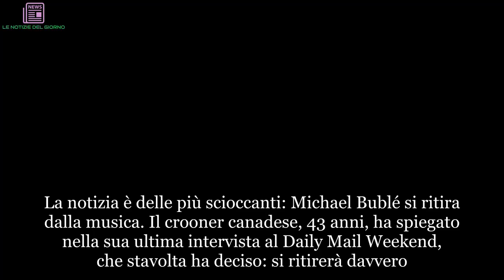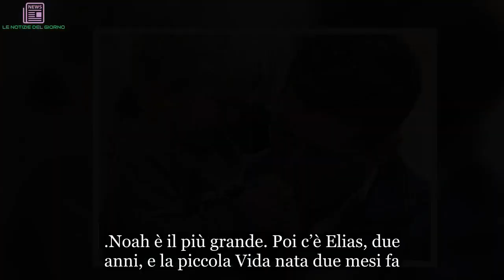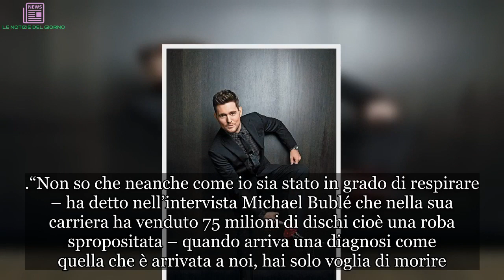“Il tumore di mio figlio”, annuncio choc di Michael Bublé | ULTIMI ARTICOLI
La notizia è delle più scioccanti: Michael Bublé si ritira dalla musica. Il crooner canadese, 43 anni, ha spiegato nella sua ultima intervista al Daily Mail Weekend, che stavolta ha deciso: si ritirerà davvero. Già due anni fa aveva annunciato l’addio all’attività pubblica, dopo che al figlio Noah, di tre anni, era stato diagnosticato un tumore al fegato. Ora il piccolo è guarito ma quell’esperienza, per il padre, è stata devastante. “Mi ha fatto rimettere tutto in discussione, ha cambiato la mia percezione della vita – ha detto Michael Bublé al magazine - non ho più il fegato per andare avanti”. Il 16 novembre, comunque, uscirà Love, il suo nuovo lavoro che sarà anche l’ultimo. “Non so neanche se riuscirò a terminare questa conversazione senza piangere. E non ho mai perso il controllo delle mie emozioni in pubblico” ha confessato Michael Bublé di sicuro provato dalla decisione choc che manderà in tilt tanti fan. Ma i figli sono i figli. E per un genitore nulla è più importante.
“Questa è la mia ultima intervista. Mi ritiro. Ho realizzato l’album perfetto e ora posso lasciare davvero al top” ha detto il cantante. Oggi Noah, il figlio che il cantante ha avuto dalla moglie 31enne Luisana Lopilato, ha 5 anni. Il cancro se ne è andato. Ma Bublè ha deciso: non tornerà sui suoi passi. Forse non vuole pentirsi, in un futuro, di aver fatto la scelta sbagliata. Il cantante e l’attrice Luisana Lopilato sono sposati da tempo: i due hanno tre figli.
Noah è il più grande. Poi c’è Elias, due anni, e la piccola Vida nata due mesi fa. Quando Noah si è ammalato, sia Michael che sua moglie hanno messo in stand by la carriera per dedicarsi anima e corpo a lui. Il cantante ha raccontato come, durante il ricovero del figlio, lui abbia cercato in tutti i modi di non fargli pesare la malattia e come abbia tentato di tenerlo sempre allegro. Ma per un genitore è uno strazio vedere il proprio figlio soffrire. Di sicuro deve essere stata dura per lui.
“Non so che neanche come io sia stato in grado di respirare – ha detto nell’intervista Michael Bublé che nella sua carriera ha venduto 75 milioni di dischi cioè una roba spropositata – quando arriva una diagnosi come quella che è arrivata a noi, hai solo voglia di morire. Ora tutto è diverso e ho deciso che dirò addio per sempre alla musica”. I fan, che lo amano alla follia, rispettano la sua decisione. Ma è innegabile: sentiranno, sentiremo tutti la sua mancanza.